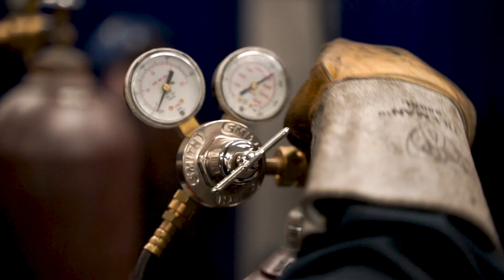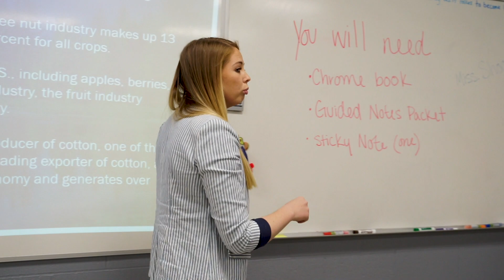Agricultural Education - Teach Students to Change the World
Find out how you can make an impact: caas.usu.edu

The agricultural education degree at USU offers a pathway to teacher certification in school-based settings as well as training for community-based agricultural education careers through two different emphasis areas. This degree program prepares students for a professional teaching practice in Agricultural Education as well as Career and Technical Education working in school-based settings such as high schools and technical education centers. This degree also prepares students as professional agricultural educators in non-formal or community-based settings such as extension, agribusinesses, or agritourist locations.

In addition to courses in agricultural education (formal and non-formal teaching methods), the curriculum for both emphasis areas includes courses in technical agriculture areas, including agricultural economics; agricultural mechanization; animal, dairy, and veterinary sciences; plant and soil science; and natural resources.